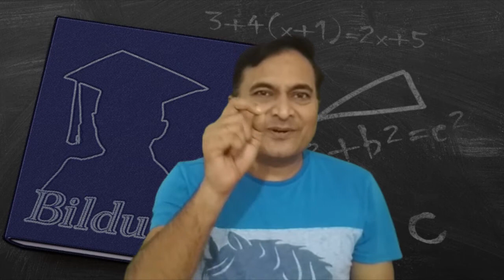Pottery Classes in Soyapango, El Salvador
Must Watch…. Best Pottery Classes in Soyapango, El Salvador

This list of Best Pottery Classes in Soyapango, El Salvador has been compiled by our Education experts after online / offline research combined with the reviews from our users. If you know any institution that we missed, please mention in the comment box below. This list will be updated from time to time.

List:

Art School
Art school

Creati - Escuela de Diseño Gráfico El Salvador
Centro Comercial Feria Rosa B217, Alameda Manuel Enrique Araujo San Salvador San Salvador SV, CP 1101, Alameda Manuel Enrique Araujo

ESARDI - Escuela de Arte y Diseño Superior
Bulevar Del Hipodromo C

Calpipil - Casa de laJuventud.
Calle México

Papalote Azul , Arte-Artesanias-Manualidades
12 Calle Poniente

National Art Center
Calle Bogota

Danzarte - Dance and Art Studio -
Calle Sisimiles N 3206 Colonia Miramonte

Colorearte
Colonia La Sultana Antigua villa del Ferrocarril 29A, segundo nivel

Casa Bruja
Residencial Miralvalle Sur, Avenida los tanques, #2 CP 1101 San Salvador CP

Taller Cúcara Mácara
Art school

Academia de Artes Nu-day
75 Avenida Norte local #620

ESCINE SV
55 Av Sur local #5

ORQUESTA FILARMONICA DE SOYAPANGO
Music school

Gema Dance Compañia De Danza
Art school

Casa Taller Encuentros
Calle Antigua Bo. San Esteban Nº 18 B Frente a Casa de la Cultura de Panchimalco

Ceramica del Pacifico S.A. de C.V.
Alameda Juan Pablo II No. 333

Pan American Academy of Culinary Art (APAC)
4a Calle Oriente, Col. Utila, Edif. APAC, Carr. Panamericana

Impacto de alabanza
4 Calle Ote

Dajavu tattoo
Avenida 4 de Mayo 17

Attitude Dance Studio
School